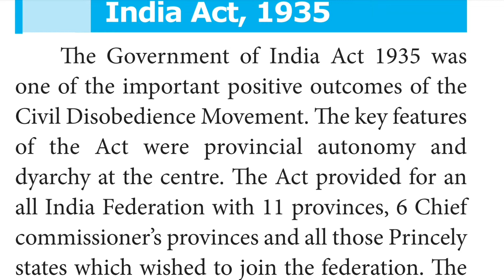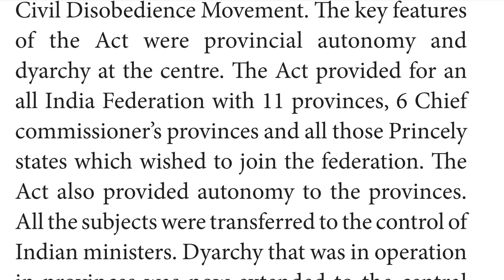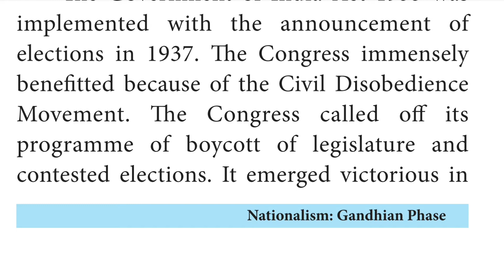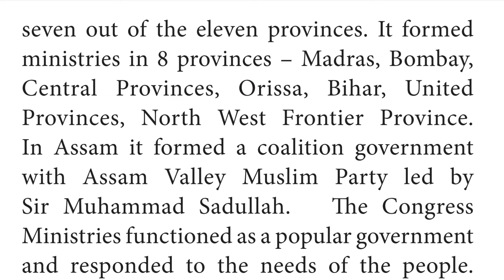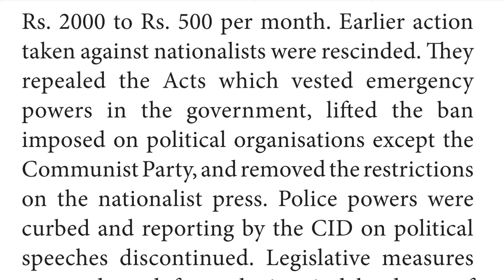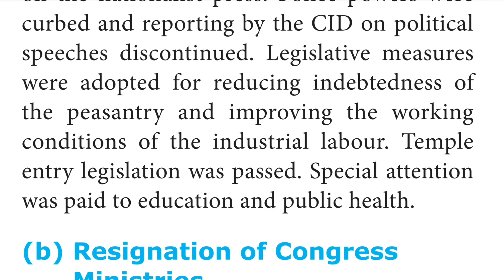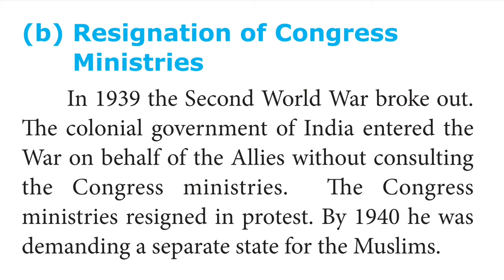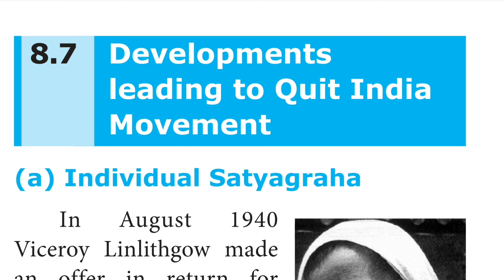TN SAMACHEER 10th SOCIAL SCIENCE HISTORY UNIT 8 NATIONALISM:GANDHIAN PHASE PART 8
THIS CHANNEL IS MADE FOR THE CHILDREN WHO ARE FOLLOWING TN SAMACHEER BOOKS ESPECIALLY FOR 10th AND 9th SOCIAL. IN THIS VIDEO WE WILL SEE 10th SOCIAL SCIENCE HISTORY UNIT 8 NATIONALISM: GANDHIAN PHASE PART 8